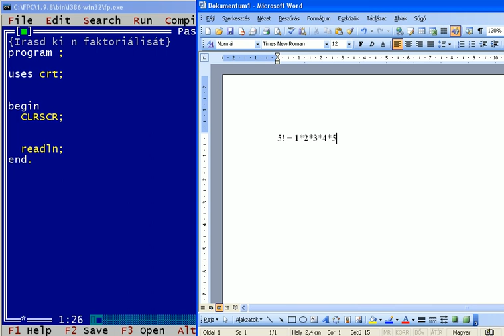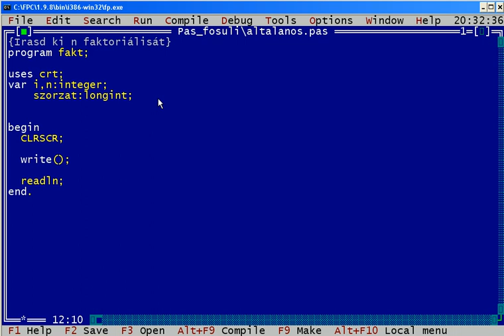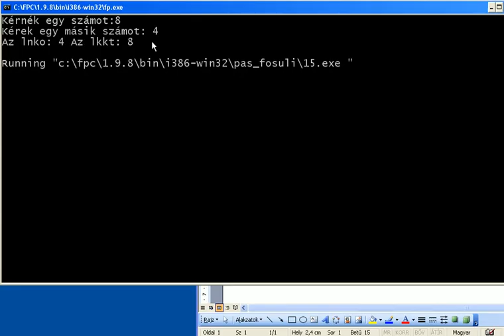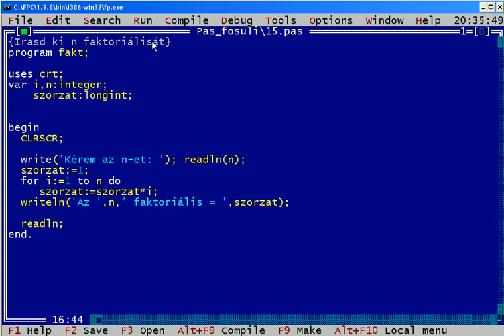Pascal_oktatóvideók.avi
Pascal haladó oktatóvideók egyik részletét láthatod itt. Ha a teljes anyagra kíváncsi vagy, látogass el a oldalra.